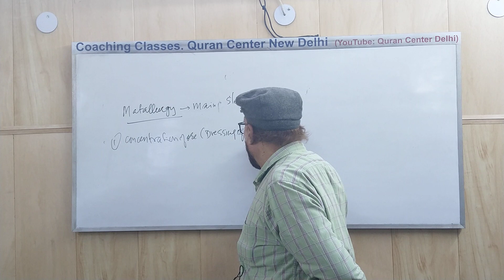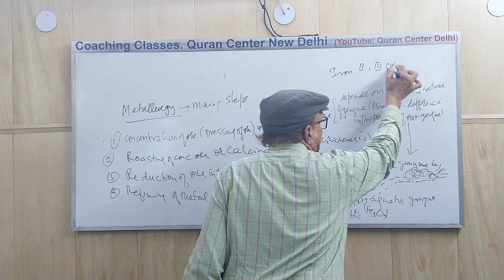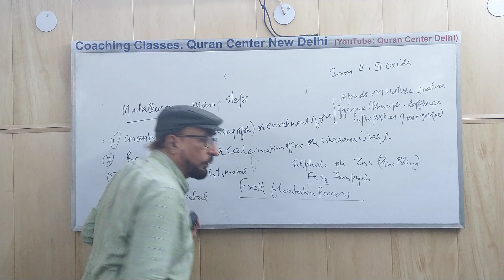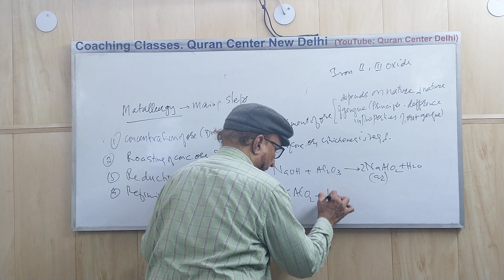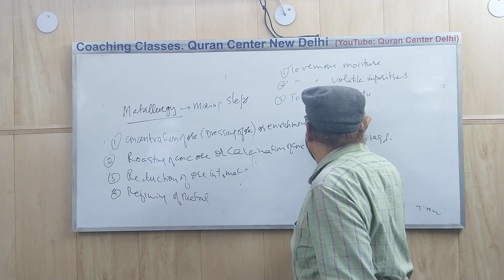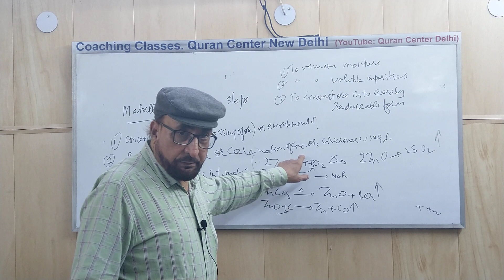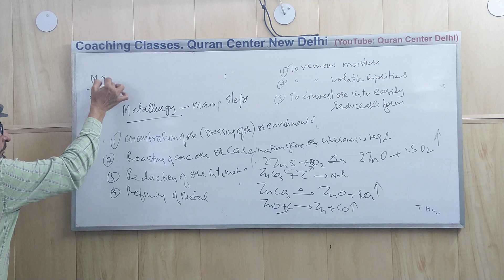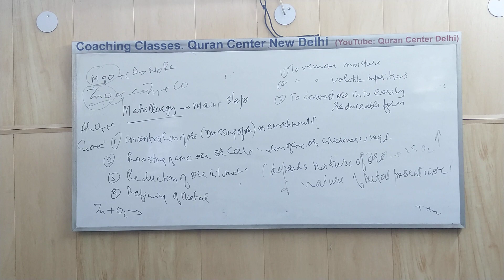Class 10 | Chemistry | Lesson 1 M | Reaction of Chemical